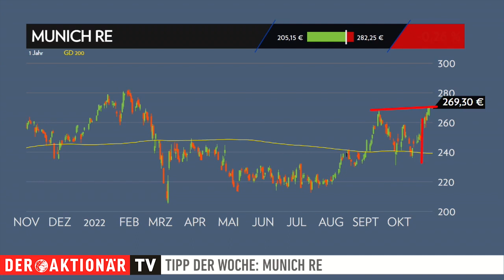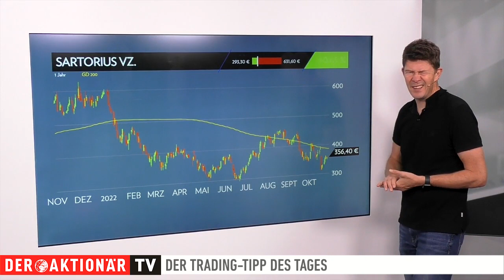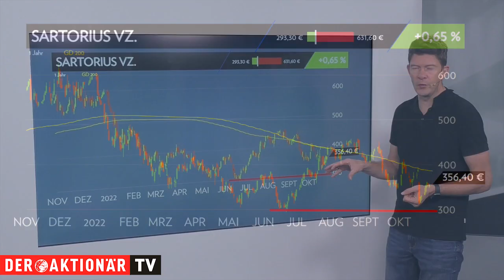Munich Re: Beschleunigt sich die Aufwärtsbewegung noch einmal? Tipp der Woche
Die Munich Re legt in der nächsten Woche Zahlen für das abgelaufene Quartal vor. Zuletzt hatte sich der Versicherer bereits positiv geäußert. Die Aktie legte daraufhin zu. Technisch deutet sich das nächste Kaufsignal an.

Im zweiten Teil der Sendung wirft der Experte zudem einen Blick auf die Entwicklung der Produktempfehlung der Vorwoche: Sartorius.